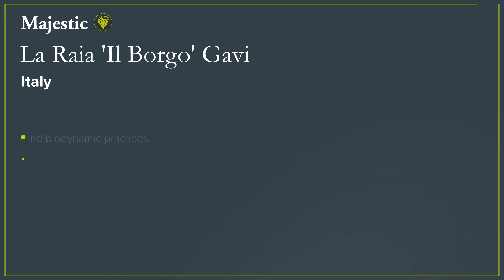Discover the La Raia 'Il Borgo' Gavi with Majestic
Discover the La Raia 'Il Borgo' Gavi with Majestic, the UK's number one specialist wine retailer. A chance to get inside the bottle with members of the Majestic team from all over the country.